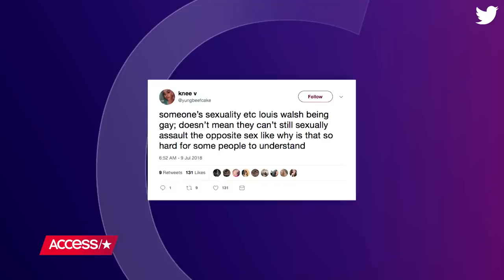Louis Walsh Gropes Mel B's Butt In Resurfaced Video From 2014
A video of former "X Factor" judge Louis Walsh groping Mel B's butt in 2014 resurfaced online on Monday. The Irish entertainment manager is seen grabbing and slapping the Spice Girls singer's behind in the clip during an interview with Simon Cowell and Cheryl Cole on "The Xtra Factor."

Louis Walsh Gropes Mel B's Butt In Resurfaced Video From 2014 | Access